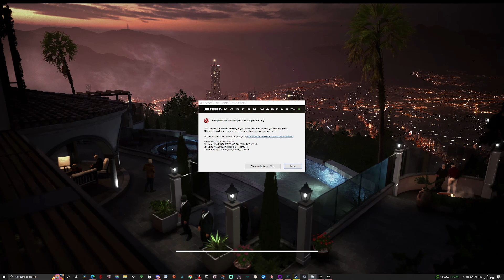Call of Duty saved? Call of Duty Modern Warfare 2 review PC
Call of Duty Modern Warfare 2 review IT'S HERE!

Call of Duty Modern Warfare 2 review CHAPTERS

Intro 00:00
Background 01:50
Graphics 02:47
Gameplay 04:24
Writing and Story 11:25
How does it run 12:54
Sound Design 15:22
Review 18:34

More Reviews!